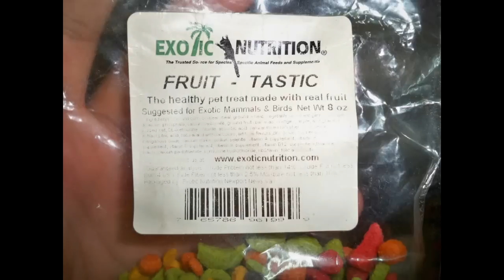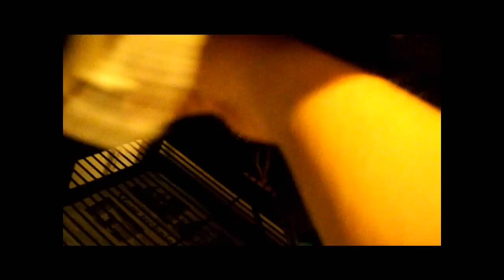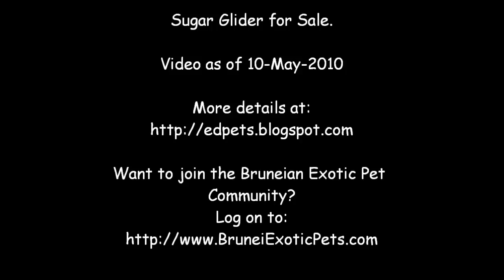2010-May-10 Sugar Gliders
Video of my Sugar Gliders taken on 10-May-2010.